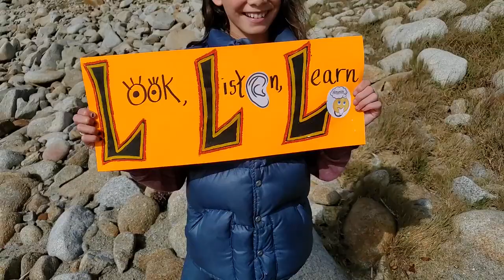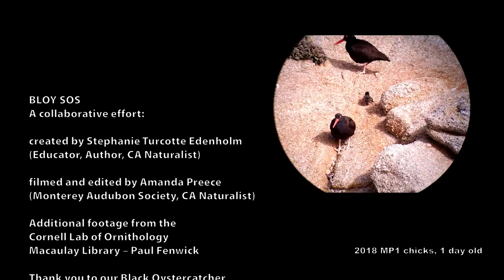BLOY SOS short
Black Oystercatchers need your help! Learn about these bold and beautiful birds and discover how YOU can help Save Our Shorebirds.